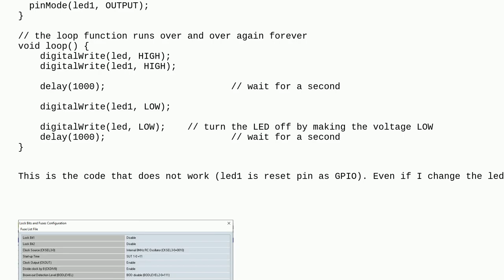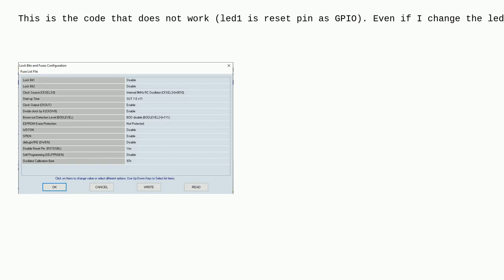How to declare PB3 reset pin of ATtiny44 in program (using arduino IDE platform)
A special thanks goes out to the community

  attiny reset